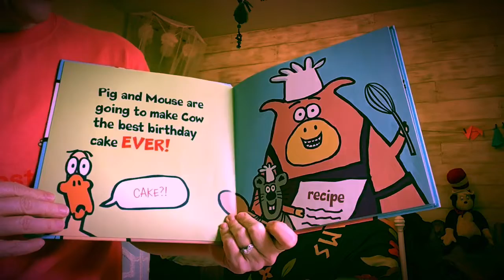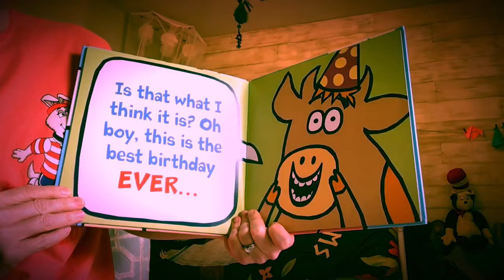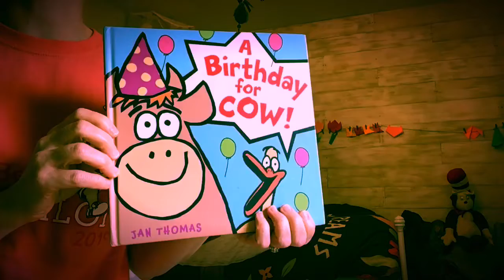A Birthday for Cow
A delightful tale of cake and turnips!